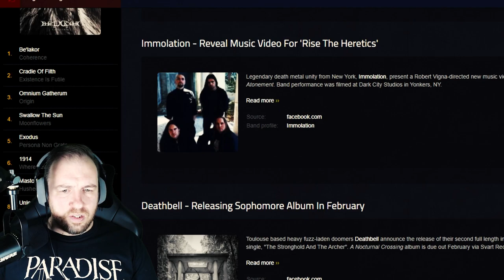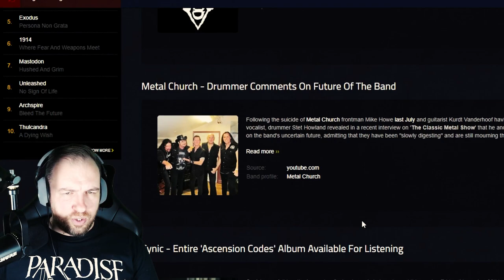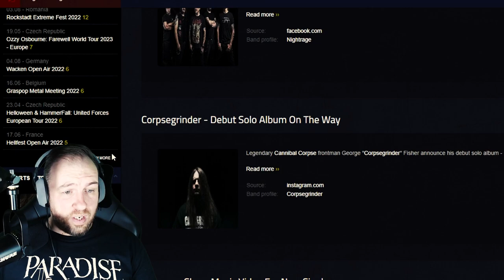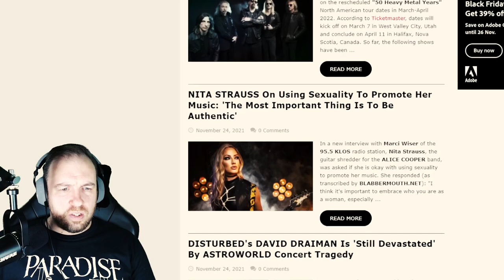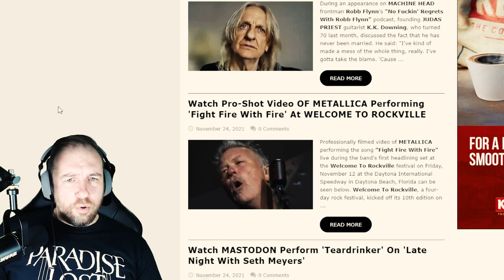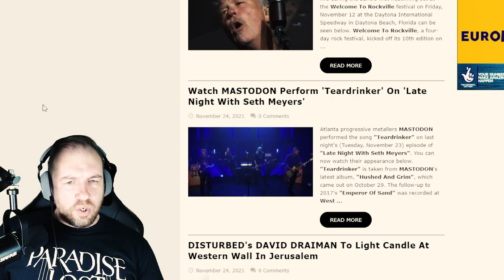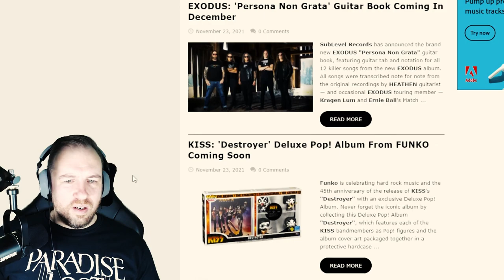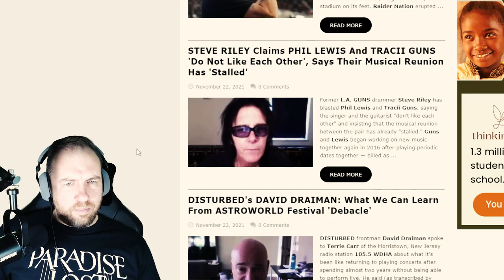DER WEG EINER FREIHEIT - Nikita Kamprad | Into The Necrosphere Podcast #107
Nikita Kamprad of Der Weg Einer Freiheit is my guest on the show this week. We discuss the band's new record, "Noktvrn", in detail, along with a host of other topics. I also review new records by Ars Magna Umbrae, Whoredom Rife and one my most anticipated releases of 2021, "Breaking The Trauma Bond", by Voices.

Visit my Teespring store for Into The Necrosphere t-shirts, hoodies, face-masks etc.

This podcast is also available on Apple Podcasts, Stitcher, Spotify, TuneIn Radio etc.